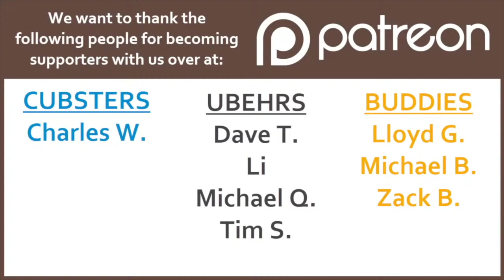COL646: WGO: April 2022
In this episode of Cubs Out Loud, it’s our What’s Going On for the month of April. With April showers and snow and all the weather in between, listen in as the cubs indulge you with their going-ons as we reach the end of the first third of the year.